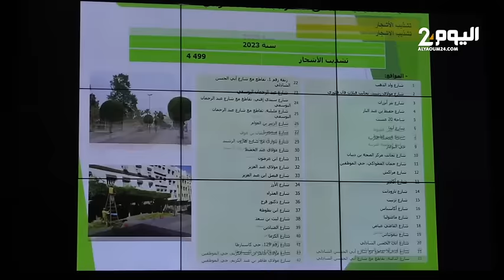طنجة : مستشار جماعي بمقاطعة " السواني" ينتقذ طريقة تسليم الشواهد الإدارية الخاصة بأمانديس.